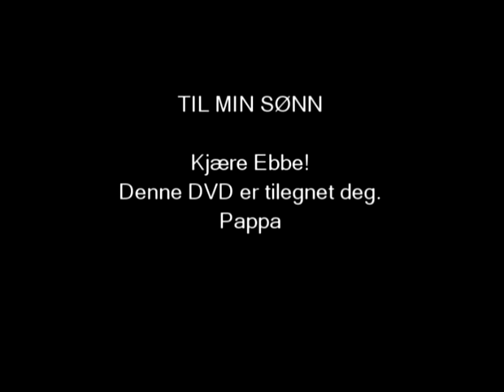"Levende Lys" - Dag Frøland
Dag Frøland synger tittelvisen fra sin revy LEVENDE LYS,
CHAT NOIR 1981/1982
Tekst:  Dag Frøland